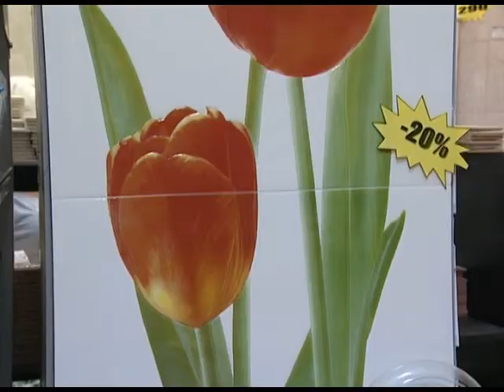В ТД "Людмила плюс" новая акция. Новости 24 Сочи